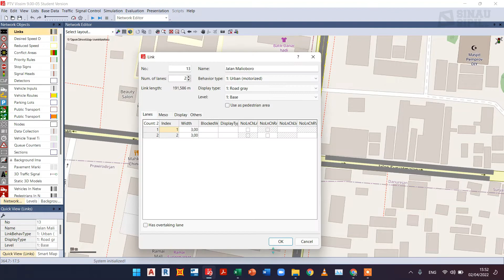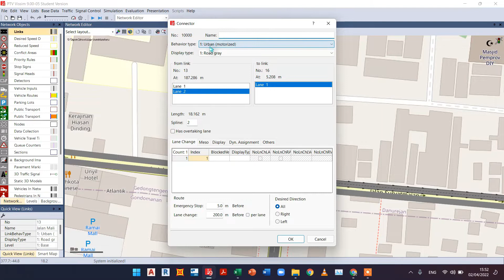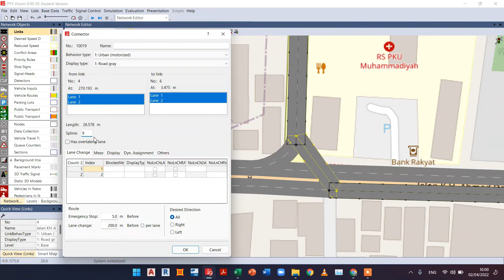PEMODELAN CONNECTOR PADA VISSIM | VISSIM #5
Pada video ini kita akan mulai masuk pembuatan connector atau tikungan pada pemodelan lalu lintas yaitu VISSIM. Disini kita membahas contoh cara memodelkan tikungan yang akan dibuat sebelum mulai simulasi menggunakan VISSIM. Ini merupakan salah satu langkah dalam pemodelan lalu lintas VISSIM.

Semoga video ini bisa bermanfaat untuk teman-teman mahasiswa Teknik Sipil yang sedang belajar, khususnya yang tertarik pada bidang Transport.

Kumpulan tutorial software ada pada Playlist "TULANGAN DESAK: Tutorial Ringan dan Sakti"
Sinau Sipil
The platform for learning and sharing things about Civil Engineering

Kontributor : Muhammad Kennyzyra, S.T.